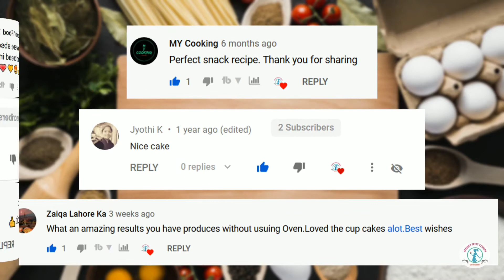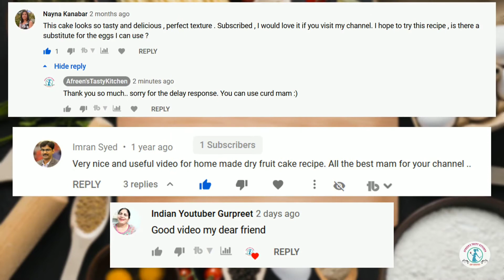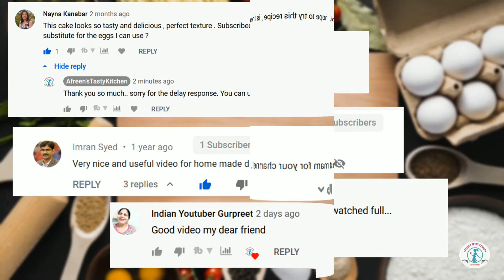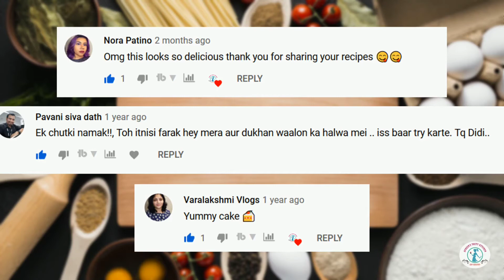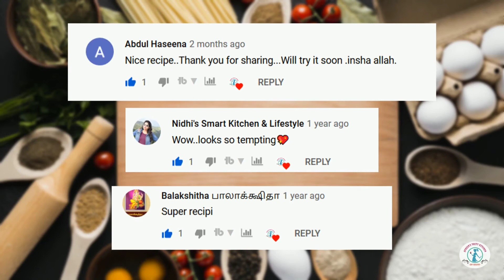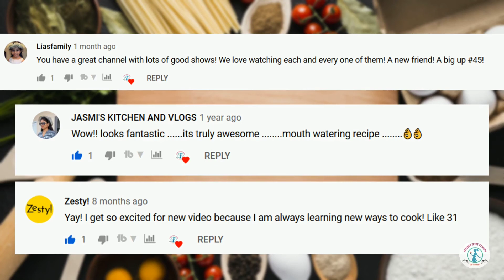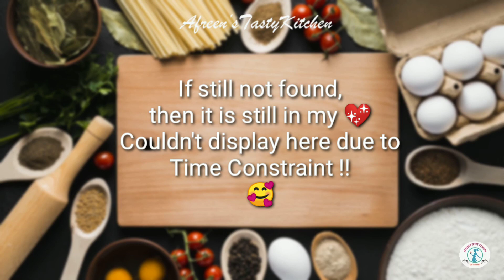A BIG Thank you to My Extended Youtube Family | Afreen's Tasty Kitchen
Hello my dear foodies !!

Firstly a very BIG THANK YOU to my extended youtube family !!!

This video is to show my GRATITUDE who showed their LOVE and SUPPORT to my channel.. As part of this picked few comments from my viewers and presented in this video. Hope you will enjoy reading them all..

If you don't find your comment, please watch again as it might be missed in those hundreds of comments ;)

In this Corona Pandemic situation I request everyone to stay at home and be safe.
Be a responsible citizen in controlling this Corona outbreak, help yourself , others and let this not spread !!!

Please checkout my recipes playlists for easy recipes which you can make in home very easily during this lock down period !

If you have any doubts, plz ask in comments section.